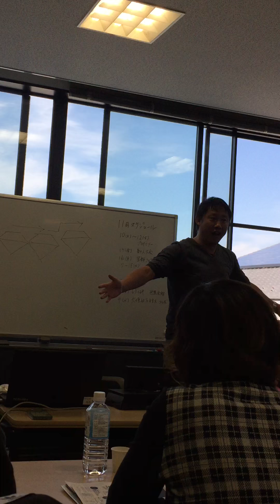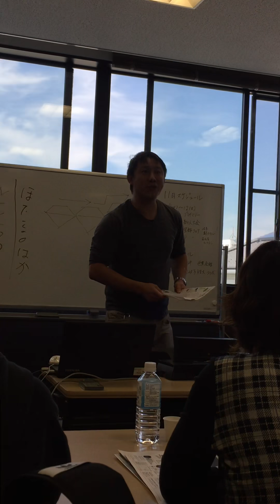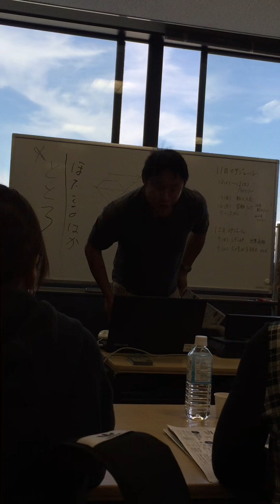POLA 勉強会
湯立波